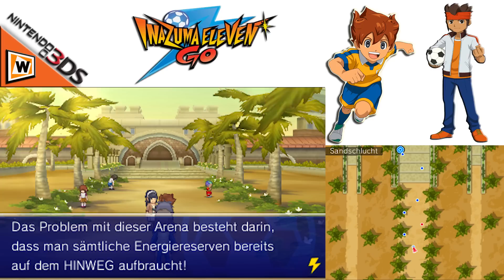Let's Play Inazuma Eleven Go: Licht - 3DS [HD] #61 Wir gegen Universal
Pünktlich zur Weltmeisterschaft steht unser Let's Play Inazuma Eleven Go: Licht für den 3DS am Start. Rektalyn präsentiert euch ein deutsches Let's Play zu Inazuma Eleven Go. Wird sich der junge Arion Sherwind beweisen und die Aufnahme in den Raimon Fussballclub schaffen? Wir werden es erfahren hier in diesem Let's Play Inazuma Eleven: Go. Was wurde aus Mark Evans und den anderen Helden der Inazuma Eleven Trilogie? Wir von Weplaygamesforu wünschen euch viel Spaß mit diesem Let's Play Inazuma Eleven Go für den Nintendo 3DS. Doch wer sind eigentlich Fifth Sector!? Freundescode: 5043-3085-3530

***   Inazuma Eleven Go: Licht   ***
Ein Rollenspiel aus dem Hause Level 5, Publisher ist Level 5.

***   Let´s Play Inazuma Eleven Go: Licht   ***

Ihr habt Interesse an dem Spiel und wollt uns unterstützen? Dann Kauft es doch über diesen Amazon